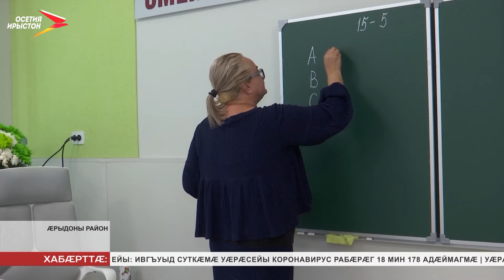Æрыдоны скъолайы ахуыргæнæг Тлаттаты Оксанæ йæ куысты пайда кæны мобилон уæлæфтуан Plickers-æй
Тлаттаты Оксанæ Æрыдоны фыццæгæм скъолайы кусы райдиан кълæсты æмæ англисаг æвзаджы ахуыргæнæгæй. Ныр 20 азы сывæллæттæн не 'вгъау кæны йæ зæрдæйы хъарм æмæ зонындзинæдтæ. Æрæджы та йæ урокты пайда кæнын райдыдта нырыккон технологитæй.

Тлаттаты Оксанæ ныр 20 азæй фылдæр кусы Æрыдоны фыццæгæм скъолайы райдиан кълæсты æмæ англисаг æвзаджы ахуыргæнæгæй. Уæлдай æргом здахы иртасæн куыстмæ. Йæхæдæг куыд зæгъы, афтæмæй, стыр æнтыстдзинæдтæм схизæн ис, æппынæдзух хиуыл кусгæйæ, квалификацийы æмвæзад уæлдæр кæнгæйæ. Ахуыргæнгæйæ цы нырыккон технологитæй пайда кæны, уыдон ын стыр æххуыс сты сывæллæтты сцымыдис кæнынæн, æмæ сын зонындзинæдтæ раттынæн. Уæдæ мобилон уæлæфтуан Plickers-имæ та базонгæ ис Цæцæны республикæйæ тьюторты фæрцы.

Нырыккон технологиты дуджы скъоладзаутæ æнæ гаджеттæй фидаугæ дæр нæ кæнынц. Уымæ гæсгæ Тлаттаты Оксанæйæн йæ къухы бафтыд ацы нырыккон фæзындæй хуыздӕрӕй спайда кæнын урокты, ног гæнæнты руаджы сывæллæтты зонындзинæдтæ ис фæфылдæр кæнæн.

Оксанæйӕн ахуыргæнæджы дæсныйад райсын уыд йе стырдæр бæллиц. Йæхæдæг куыд зæгъы, афтæмæй, æндæр фæндаг равзарыныл хъуыды дæр нæ кодта.

Фестиваль «Леонардо» ацы аз ацæудзæн дæсæм хатт. Мадзалы архайджытæ суæвын у сабитæ, скъоладзаутæ, астæуккаг профессионалон ахуыргæнæндæтты ахуырдзауты бон. Сæйраг домæн — наукæйы алы къабæзты хи проектыл æмæ иртасæн æрмæгыл бакусын.

Тлаттаты Оксанæ у ацы наукон-зонадон конкурсы регионалон минæвар. Йæхæдæг куыд фæнысан кодта, афтæмæй куыстытæ азæй-азмæ кæнынц цымыдисагдæр.

Хуыздæр куыстытæ ныммыхуыр кæндзысты журнал «Вестник образования России»-йы.

Нырыккон технологитæй пайдагæнгæйæ ахуырады хæрзхъæддзинад дæр кæны хуыздæр, стыр æххуыс у рæзгæ фæлтæрæн дæр, уый фӕрцы рæстæгимæ æмдзу кæнынц.
Мы рядом в:
ok.ru/irystontv